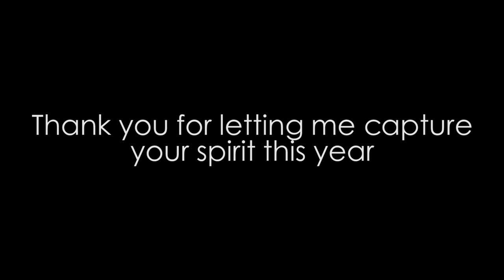2019 CHS Lip Dub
Canyon High School's very first lip dub! This was a HUGE passion project and I know it's not perfect but I'm still so proud of what we accomplished. Shoutout my boy Hunter for the drone